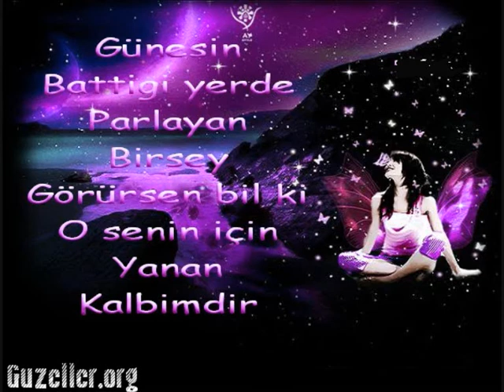PAPA & GUNAY OMURTAG V GERMANIA 2010.wmv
PAPA & GUNAY OMURTAG V GERMANIA 2010